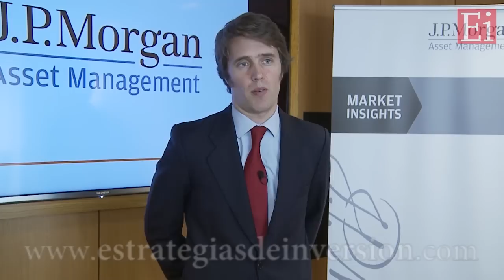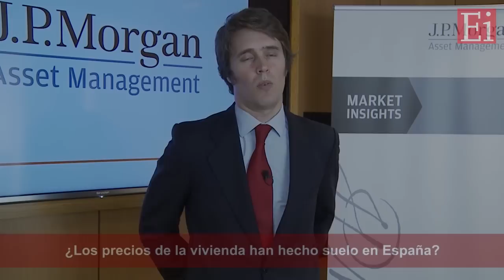Manuel Arroyo "la renta variable es el activo más interesante" en Estrategias Tv (22.01.14)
"Desde el punto de vista de valoración, la renta variable es el activo más interesante. Lo pensamos porque, frente a la renta fija sigue habiendo una prima de riesgo atractiva..."